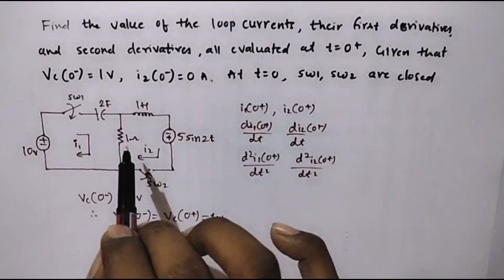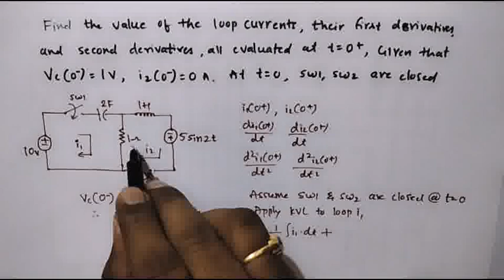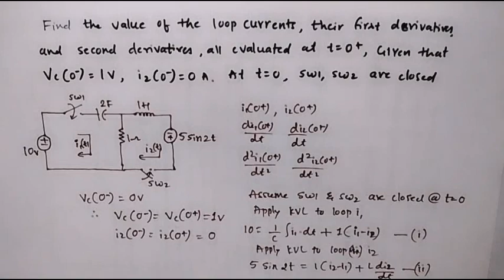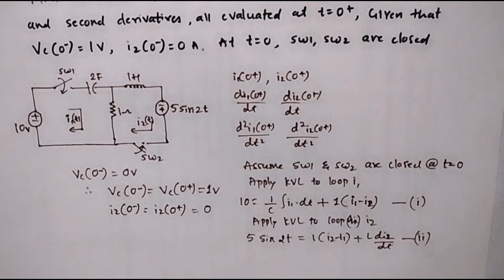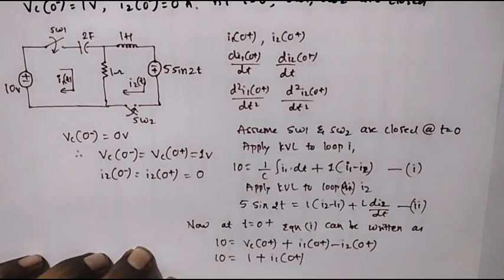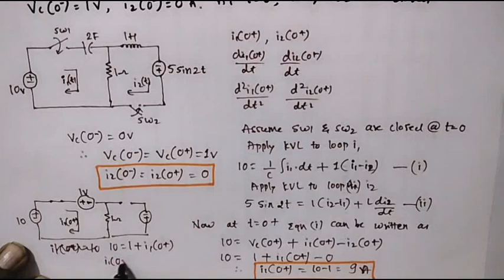5b)Jan-2019 Analysis of circuit having two switches.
Numerical to calculate, loop currents, its first and second derivatives for the circuit having two switches.